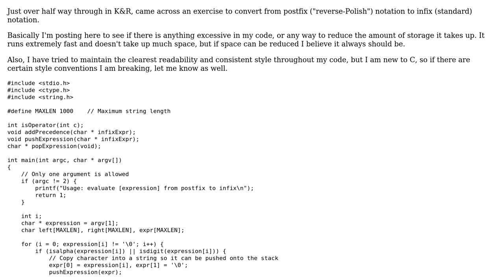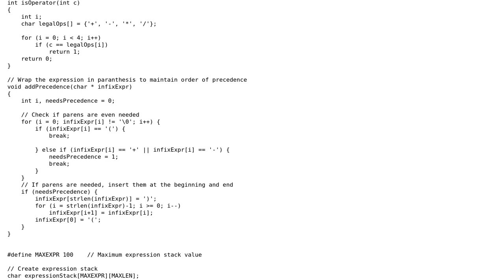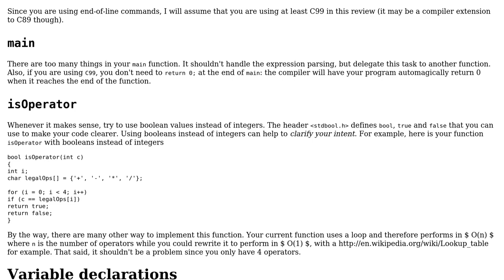Code Review: Conversion from postfix to infix in C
With thanks & praise to God, and with thanks to the many people who have made this project possible! | Content (except music & images) licensed under CC BY-SA | Music | Images & others | With thanks to user samrap user Morwenn user Jamal and the Stack Exchange Network Trademarks are property of their respective owners. You are responsible for your own actions.